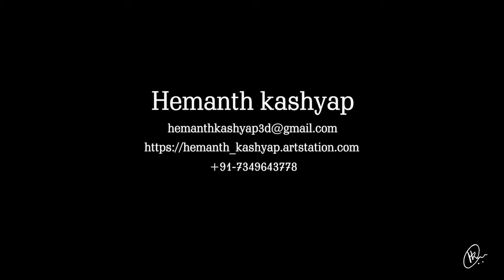Game Asset | Eagle Lighter Knife | Maya | Z-brush | Substance Painter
Knife modeled in Maya and detailed in Z-brush.
For reference i took real knife .
textured in Substance 3d painter